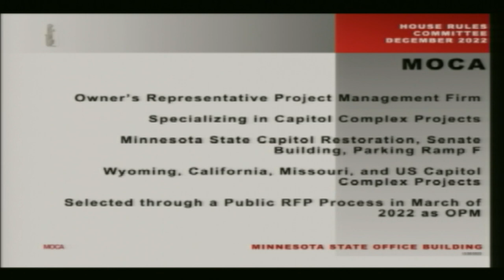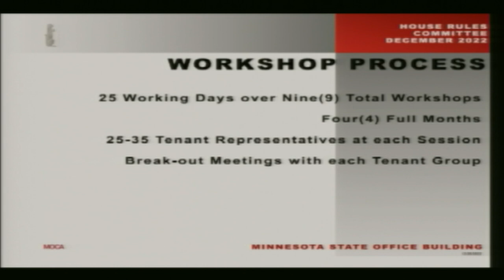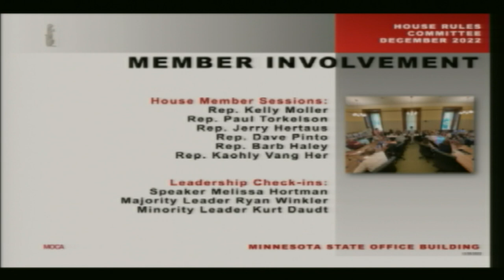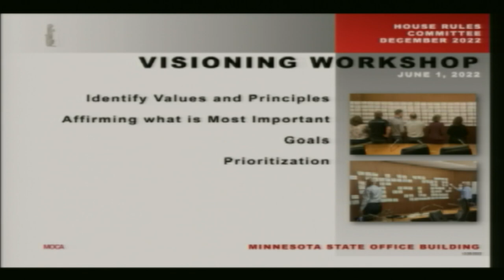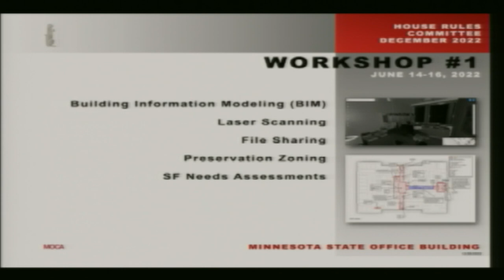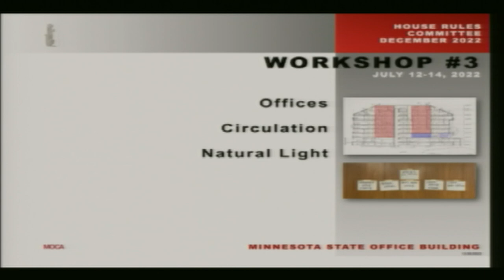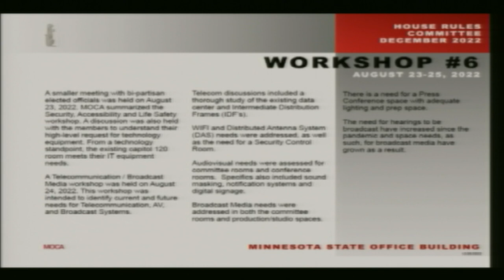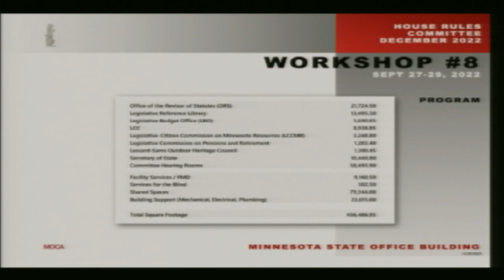Presentation of State Office Building decision consultation process and programming needs 12/21/22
Representatives from MOCA Systems' presentation on decision consultation process and programming needs for renovation of the State Office Building during the Dec. 21 meeting of the House Rules and Legislative Administration Committee.